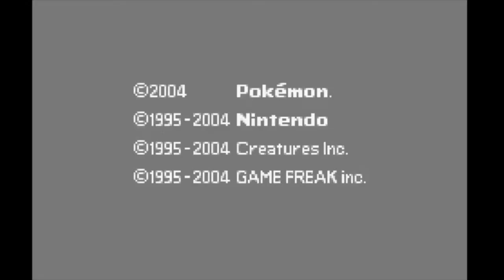PSN Gaming: Pokémon Leaf Green - Battle for the Soul Badge | Gym Leader Koga (Fuchsia City)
In this episode, we challenge Gym Leader Koga of Fuchsia City for the Soul Badge. Enjoy!

0:00 Intro
1:04 The Team
1:29 Battle for the Soul Badge!